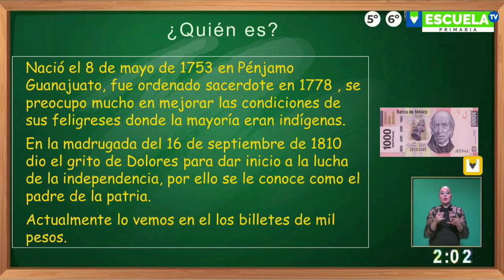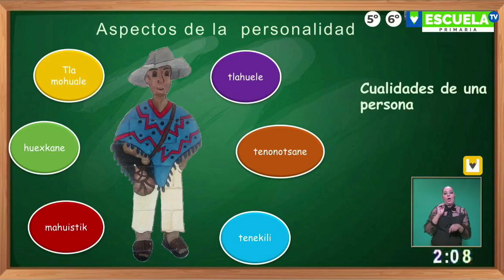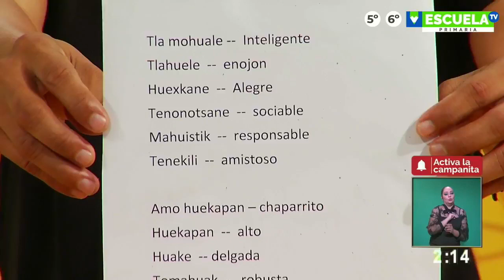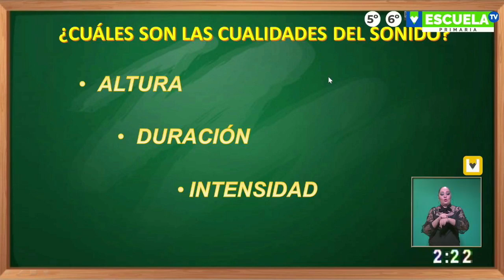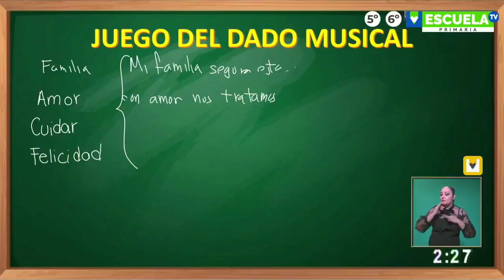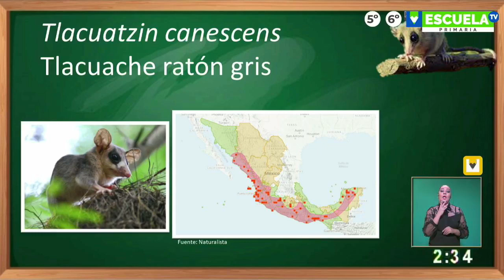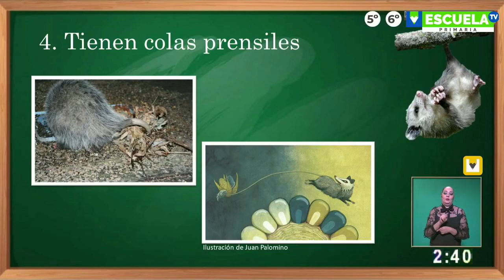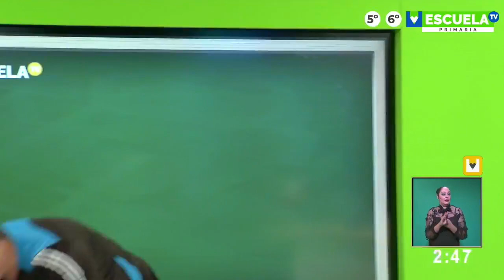Escuela TV - 5° y 6° grado de primaria - Clase 19- 24/09/21